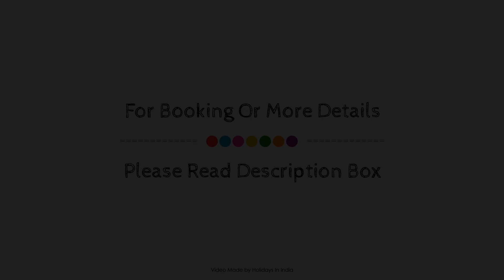Perfect for Family, Goa, India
Searching For
1. Perfect for Family - Goa
2. Perfect for Family - Goa Virtual Tour
3. Perfect for Family - Goa Rooms
4. Perfect for Family - Goa Amenities
5. Perfect for Family - Goa Videos
6. Perfect for Family - Goa Offers
7. Perfect for Family - Goa Deals
Audio Credit:
Track Title: Blank Slate
Artist: VYEN